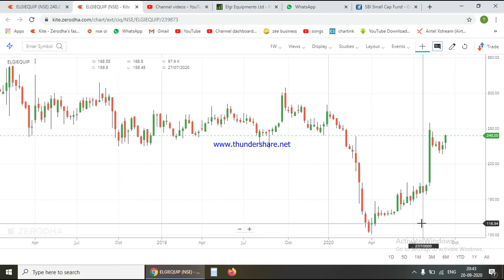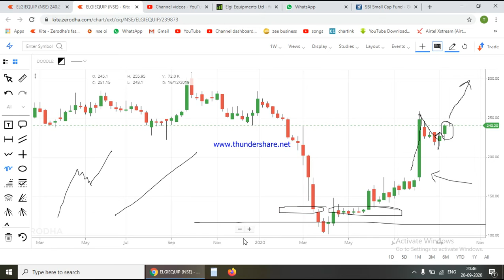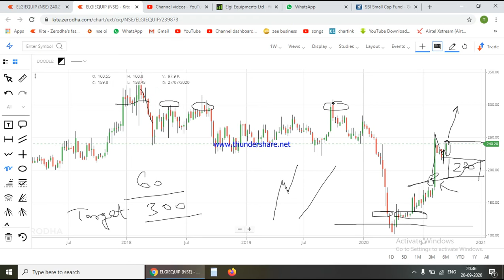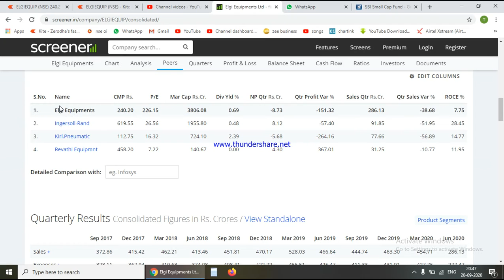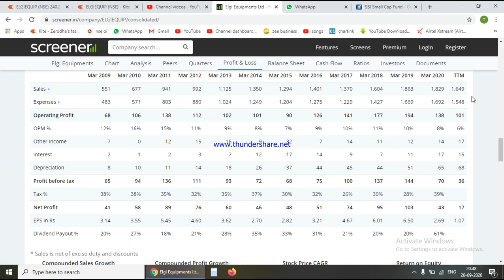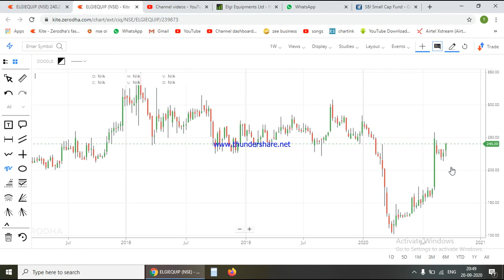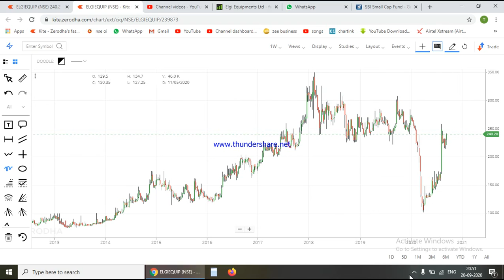TechnoFunda Stock !! Small cap to invest right now